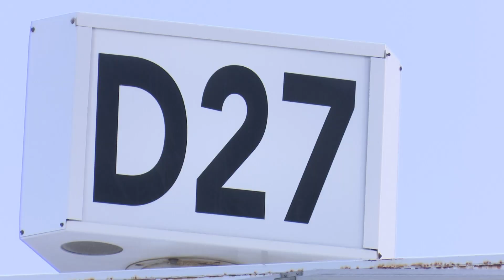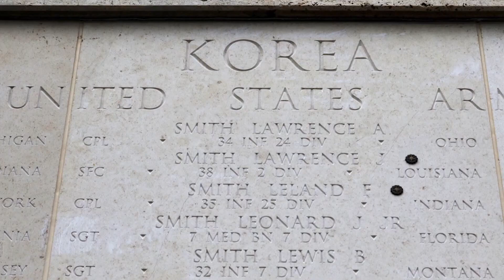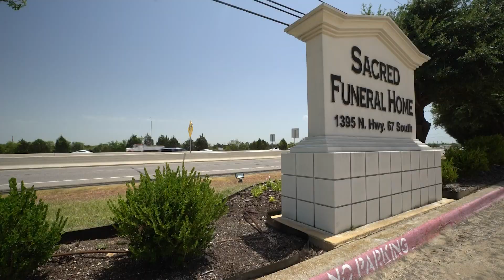A Korean War POW and the 72-year journey home to Dallas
R.B. Cherry was only 19 when he disappeared during the Korean War. Now, with the mystery finally solved, his family finally gets a chance to say goodbye on Friday.